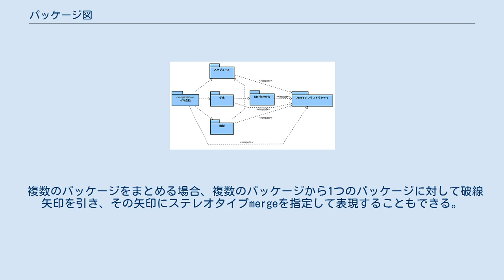パッケージ図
統一モデリング言語 (UML)におけるパッケージ図（パッケージず）とは、パッケージ同士の依存関係を描画することで論理的なグルーピングをするための図で、クラス図の一部である。
 C++で実装するプログラムのパッケージ図を作成する場合は、名前空間をパッケージに対応させることもある。
 パッケージは、慣例的にはディレクトリ構造のように表すことができる。
パッケージ図では、システムを論理的な階層構造に分解するのに役立つ。
 一般的にパッケージは、内部的には最大限の一貫性を保つように、そして外部的には他のパッケージとの依存関係を最小限にするように構成されている。
このガイドラインで考えると、パッケージは良い管理単位である。
パッケージ単位でチームや個人に開発を依頼することができるからである。
 パッケージ図におけるパッケージの例 パッケージは、四角を2つ使って、フォルダに似た形で表現する。
中にパッケージ名を記述する。
オプションとして、ステレオタイプを記述することができる。
 パッケージ同士の依存関係は、依存する側のパッケージから依存されるパッケージへ破線矢印を引くことで表現する。
 パッケージにはパッケージを含むことができる。
 複数のパッケージをまとめる場合、複数のパッケージから1つのパッケージに対して破線矢印を引き、その矢印にステレオタイプmergeを指定して表現することもできる。
 パッケージにはクラスを含むこともできる。
詳細については、クラス図のクラスの項を参照。